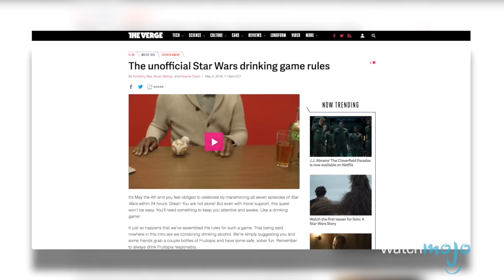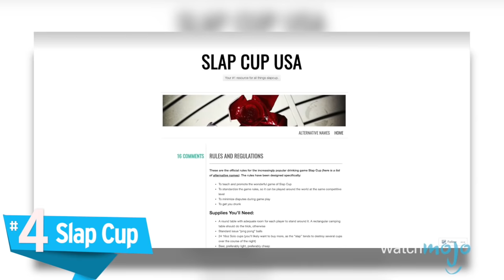Top 10 Drinking Games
Time to light up the night, but for all that’s holy and sweet, please drink responsibly. From straight face, to movie drinking games, to the tried and tested bullshit, WatchMojo counts down ten of the best drinking games.

Top 10 Movie Drinking Games the Top 10 Celebrities You Want To Drink and the Top 10 Alcohols

#10: Straight Face
#9: Movie Drinking Games
#8: Bullshit
#7: Most Likely
#6: Never Have I Ever
#5: Quarters
#4: Slap Cup

Special thanks to our user jackhammer, Zman Jace, and urbanwatch69 for suggesting this idea!